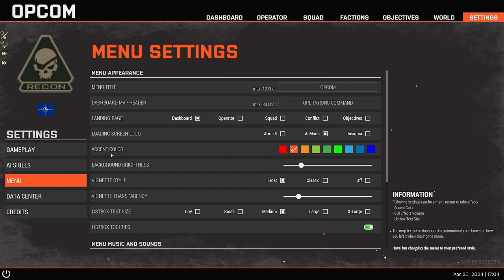OPCOM - SP - episode 03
OPCOM - Stratis